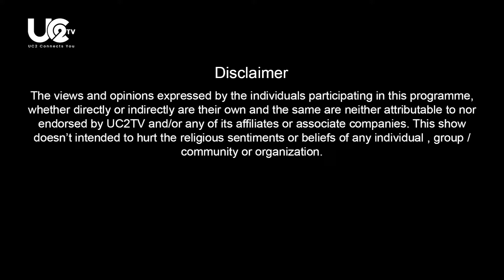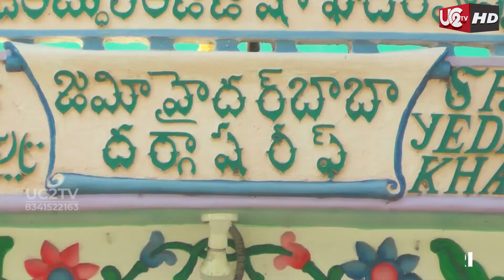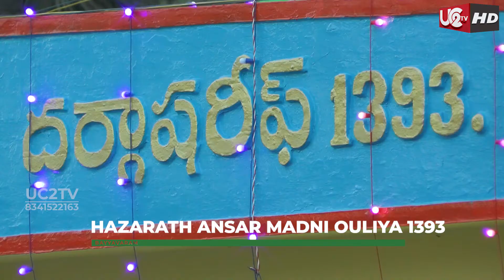కశింకోట లో అందమైన దర్గా , బయ్యవరం లో ఏడు వందల ఏళ్ళ నాటి దర్గా ,Kasimkota Darga, Bayyavaram Darga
ABOUT THIS VIDEO: "కశింకోట లో అందమైన దర్గా , బయ్యవరం లో ఏడు వందల ఏళ్ళ నాటి దర్గా ,Kasimkota Darga, Bayyavaram Darga"

OUR TEAM:

EDITOR / CREATIVE DIRECTOR : HARI SAMIREDDI

SUB EDITOR   : BALA PRASAD

ADMIN / BUREAU CHIEF  : PRAVEEN DEV

PHOTO/VIDEO JOURNALIST: RAMAKRISHNA

PHOTO/VIDEO JOURNALIST: A.MOHAN TEJA

PHOTO/VIDEO JOURNALIST: RAGHU CHARAN

ABOUT OUR CHANNEL:

UC2TV deals with NEWS, ANECDOTES,  CAREER/EDUCATION, KIDS/ENTERTAINMENT, BUSINESS PROMOTIONS, PODCASTS and TRAVEL VLOGS.

“UC2TV NEWS” presents the complete picture of news stories that are relevant in a vivid and insightful manner. UC2TV operates from Visakhapatam(ANDHRA PRADESH). Founded in the year 2020 by a team of dynamic Journalists and Lawyers.

New Islamic Music Ramadan Mubarak No Copyright

WE HOPE THIS VIDEO IS USEFUL AND YOU LIKED IT.
-UC2TV TEAM